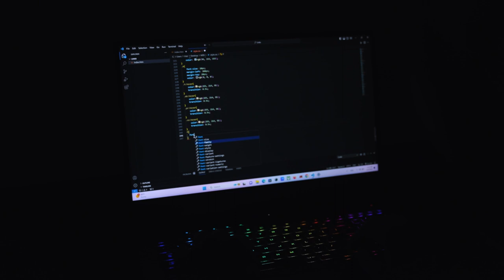តើអ្វីជា IT ?🤔🥰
• ទំនាក់ទំនងតាមរយៈទូរស័ព្ទលេខ :
𝗖𝗲𝗹𝗹𝗰𝗮𝗿𝗱   : 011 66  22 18 | 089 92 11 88 | 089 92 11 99
𝗦𝗺𝗮𝗿𝘁       : 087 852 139 | 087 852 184
𝗠𝗲𝘁𝗳𝗼𝗻𝗲   : 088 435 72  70
• ទីតាំង
   អគារ 𝟮𝟮𝟬𝗕 ផ្លូវ កែវជា (𝟭𝟴𝟰) រាជធានី ភ្នំពេញ